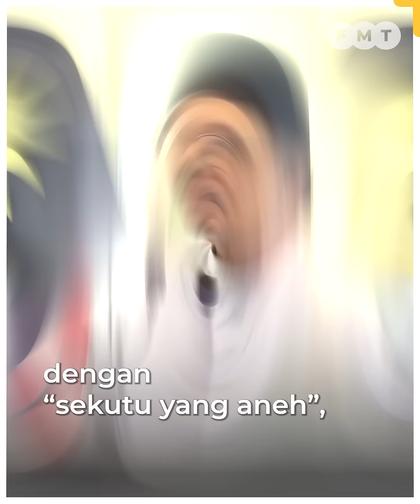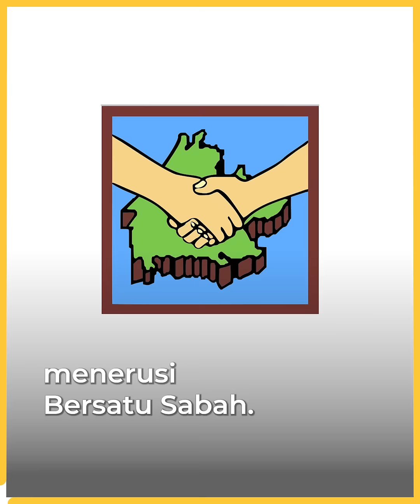Kerjasama dengan ‘sekutu aneh’, tangan Anwar terikat, kata pakar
Aktivis anti-rasuah Edmund Terence Gomez berkata dalam melantik Jemaah Menterinya, tangan Anwar Ibrahim mungkin terikat apabila terpaksa bekerjasama dengan “sekutu yang aneh”.